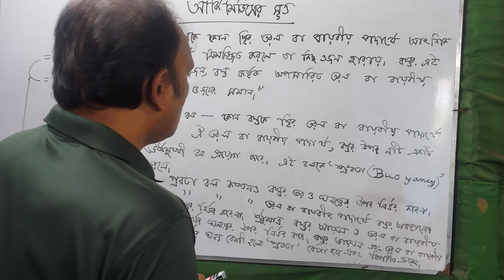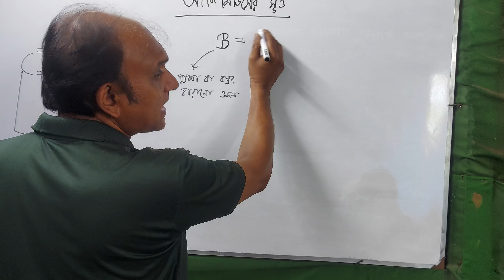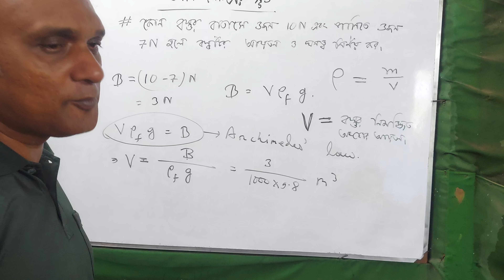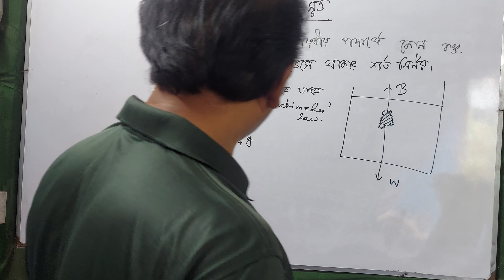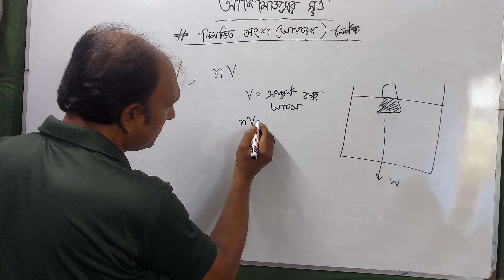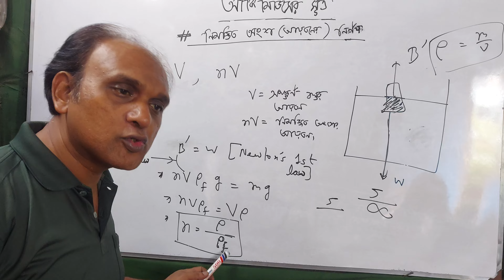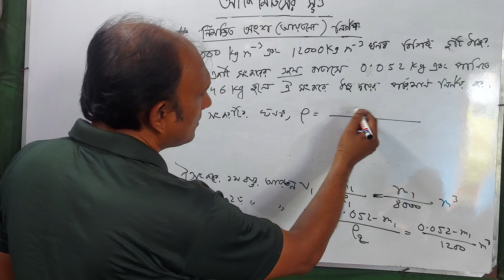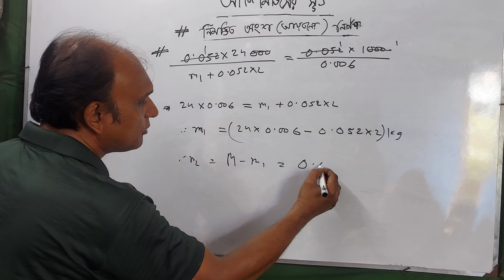21 June 2024। বল, চাপ ও শক্তি-২১। আর্কিমিডিসের সূত্র-২।